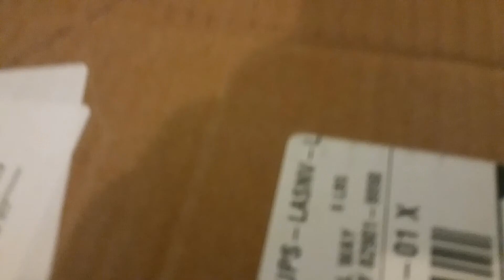Chase for the Fresh From Florida Cup Nashville Country Music 500